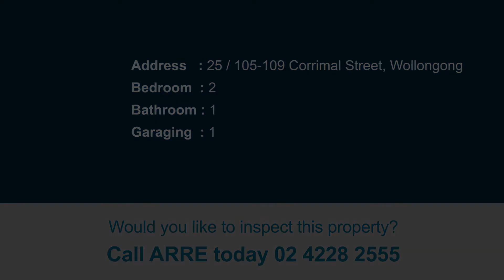25 / 105-109 Corrimal Street, Wollongong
Penthouse Apartment.
Situated on the top floor of the Kahlua Building and only a short level stroll to the city centre and harbour, this sundrenched north facing 2 bedroom apartment is one not to be missed.